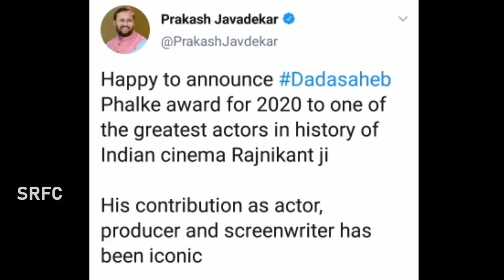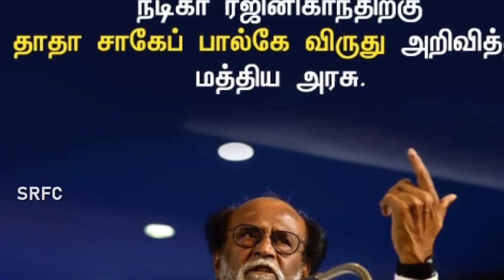ரஜினிக்கு தாதா சாகேப் விருது.! சற்றுமுன் அறிவித்த மத்திய அரசு | DadaSaheb for Rajinikanth | SRFC